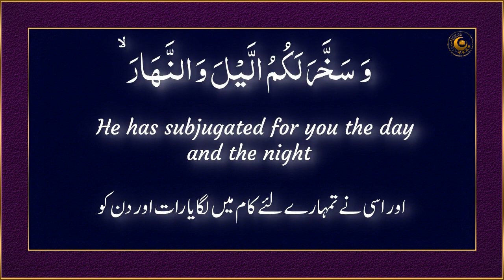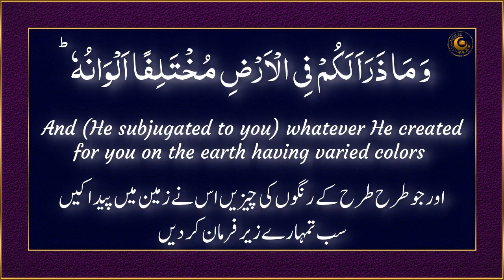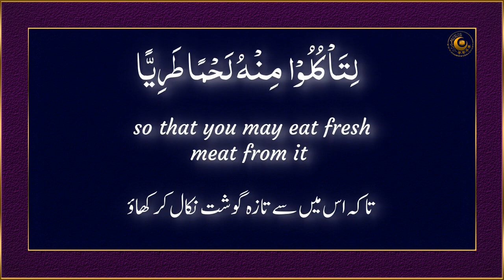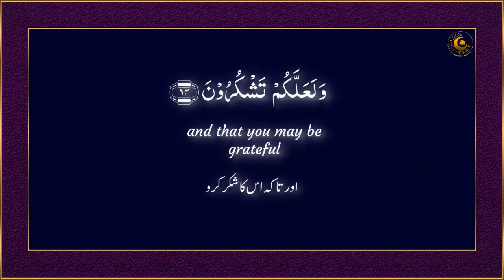Best Quran recitation Surah An Nahl [Verses 12-14] by Ahmed Al Shalabi English Urdu translations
Beautiful Quran recitation of Surah An-Nahl (The Bee) Verses 12-14 by Ahmad Al Shalabi with synchronized Arabic text and English Urdu translations.

Manzil Dua
quran recitation
quran mp3
al quran
quran pak

01.Surah Al-Fatihah
02.Surah Al-Baqarah
03.Surah Al-imran
04.Surah An-Nisa
05.Surah Al-Ma'idah
06.Surah Al- An'am
07.Surah Al- A`raf
08.Surah Al-Anfal
09.Surah At-Tawbah
10.Surah Yunus
11.Surah Hud
12.Surah Yusuf
13.Surah Ar-Ra`d
14.Surah Ibrahim
15.Surah Al-Hijr
16.Surah An-Nahl
17.Surah Al-'Isra
18.Surah Al-Kahf
19.Surah Maryam
20.Surah Taha
21.Surah Al-'Anbya'
22.Surah Al-Haj
23.Surah Al-Mu'minun
24.Surah An-Nur
25.Surah Al-Furqan
26.Surah Ash-Shu`ara
27.Surah An-Naml
28.Surah Al-Qasas
29.Surah Al-`Ankabut
30.Surah Ar-Rum
31.Surah Luqman
32.Surah As-Sajdah
33.Surah Al-'Ahzab
34.Surah Saba'
35.Surah Fatir
36.Surah Ya-Sin
37.Surah As-Saffat
38.Surah Sad
39.Surah Az-Zumar
40.Surah Ghafir
41.Surah Fussilat
42.Surah Ash-Shuraa
43.Surah Az-Zukhruf
44.Surah Ad-Dukhan
45.Surah Al-Jathiyah
46.Surah Al-'Ahqaf
47.Surah Muhammad
48.Surah Al-Fath
49.Surah Al-Hujurat
50.Surah Qaf
51.Surah Adh-Dhariyat
52.Surah At-Tur
53.Surah An-Najm
54.Surah Al-Qamar
55.Surah Ar-Rahman
56.Surah Al-Waqi`ah
57.Surah Al-Hadid
58.Surah Al-Mujadila
59.Surah Al-Hashr
60.Surah Al-Mumtahanah
61.Surah As-Saf
62.Surah Al-Jumu`ah
63.Surah Al-Munafiqun
64.Surah At-Taghabun
65.Surah At-Talaq
66.Surah At-Tahrim
67.Surah Al-Mulk
68.Surah Al-Qalam
69.Surah Al-Haqqah
70.Surah Al-Ma`arij
71.Surah Nuh
72.Surah Al-Jinn
73.Surah Al-Muzzammil
74 Surah Al-Muddaththir
75.Surah Al-Qiyamah
76.Surah Al-'Insan
77.Surah Al-Mursalat
78.Surah An-Naba'
79.Surah An-Nazi'aat
80.Surah Abasa
81.Surah At-Takwir
82.Surah Al-Infitaar
83.Surah Al-Mutaffifin
84.Surah Al-Inshiqaq
85.Surah Al-Burooj
86.Surah At-Tariq
87.Surah Al-A'la
88.Surah Al-Ghaashiyah
89.Surah Al-Fajr
90.Surah Al-Balad
91.Surah Ash-Shams
92.Surah Al-Lail
93.Surah Ad-Duha
94.Surah Ash-Sharh
95.Surah At-Tin
96.Surah Al-Alaq
97.Surah Al-Qadr
98.Surah Al-Baiyyinah
99.Surah Az-Zalzalah
100.Surah Al-Aadiyaat
101.Surah Al-Qari'ah
102.Surah At-Takaathur
103.Surah Al-Asr
104.Surah Al-Humazah
105.Surah Al-Feel
106.Surah Quraish
107.Surah Al-Maa'oon
108.Surah Al-Kauthar
109.Surah Al-Kaafiroon
110.Surah An-Nasr
111.Surah Al-Masad
112.Surah Al-Ikhlaas
113.Surah Al-Falaq
114.Surah An-Naas